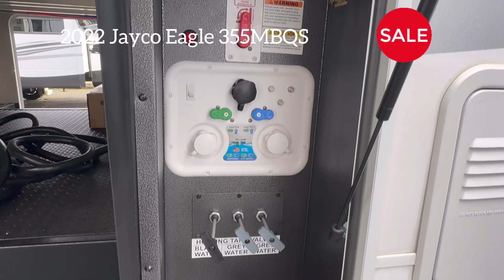Only Two 2022 Models Left! BLOWOUT SALE!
Valley RV Supercenter
619 Washington Ave N